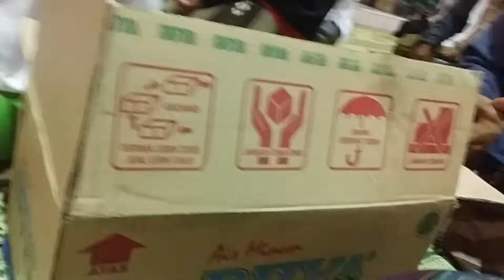Gedung Bustanul asyiqin solo